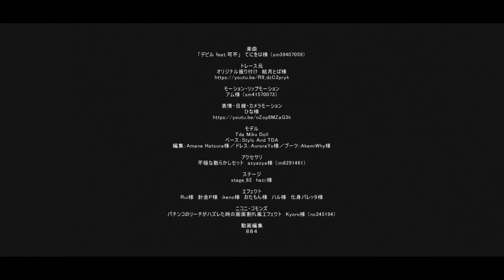【MMD】デビル【初音ミク／Tda Miku Doll】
MMD3年目ですがray-mmdもMikuさんで動画を作るのも初めてです。
※血まみれ恐めミクさん出ます。苦手な方はブラウザバックをお願い致します！

1080P以上での視聴をおススメします！
Please watch in 1080P HD or more for the best quality!

お借りしたものは動画内クレジットに記載しています。
Credit is listed at the end of the video.

広告が掲載されるかもしれませんが収益は楽曲元に入り、アップ主には如何なる利益も発生しません。
The ADs might be appear on the screen but I have no title to claim any profits from the YouTube whatsoever.

※スクショを含む転載禁止。